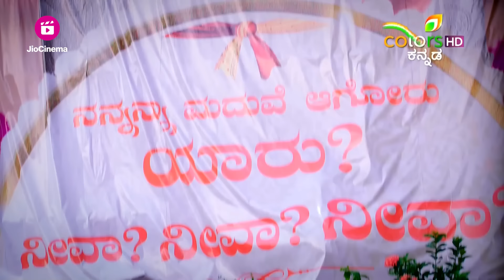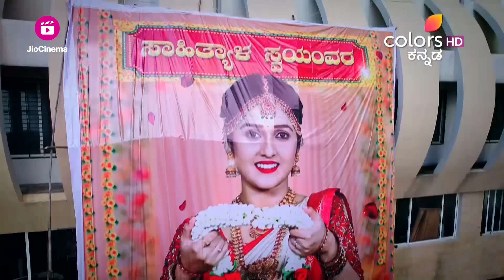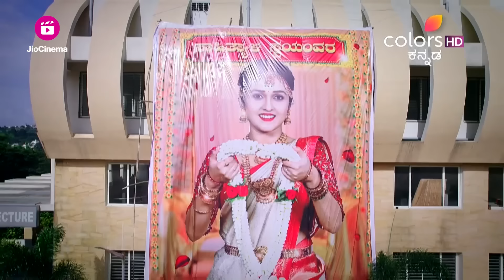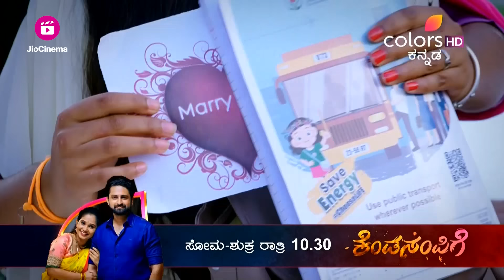Karimani | ಸಾಹಿತ್ಯಾಳನ್ನು ಬೈಯ್ಯುವ ವಿಶ್ವಾಮಿತ್ರ